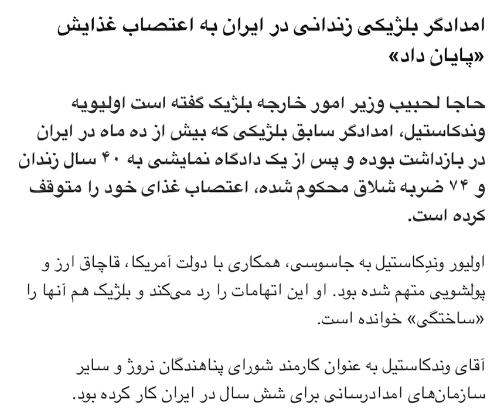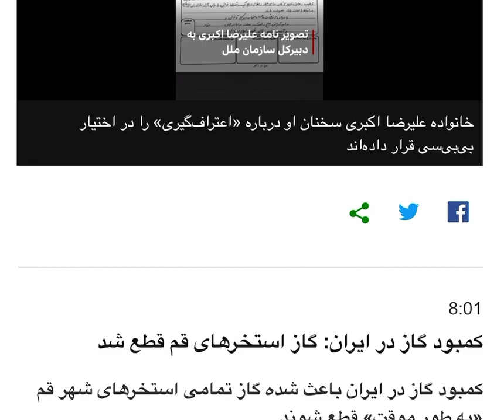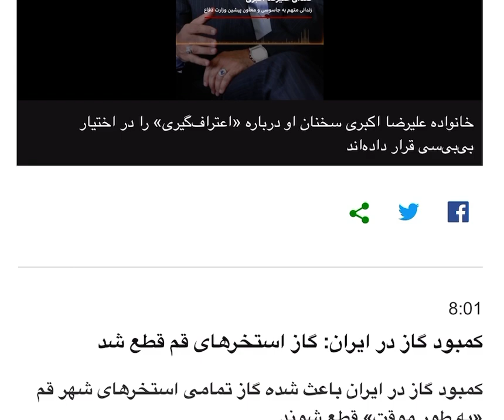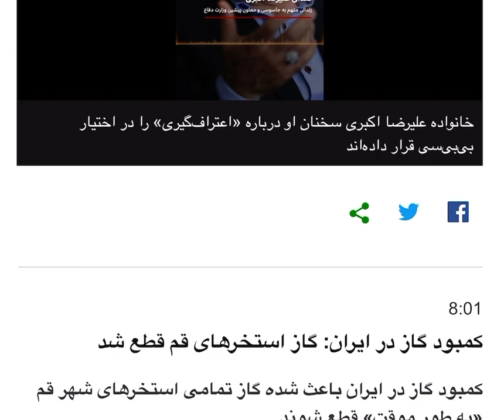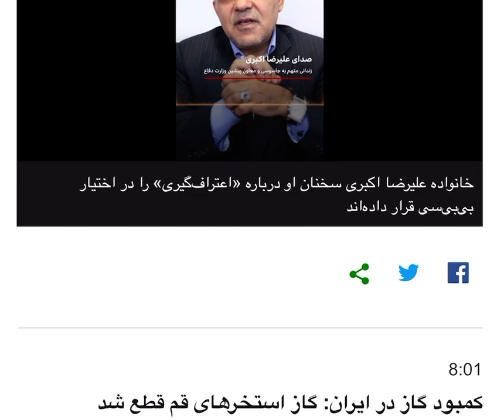پشت پرده «اعترافات اجباری» علیرضا اکبری از زبان خودش